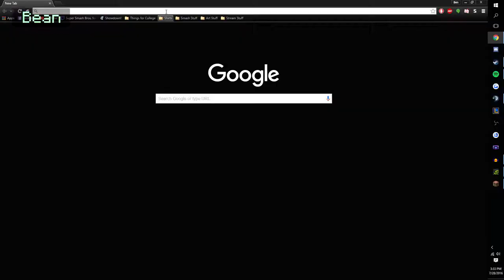Hoopus - Episode 15 - Part 3: ~ ~3 ~ [Minecraft]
I said Macbeth

Today's Cast...

Music

Join us!